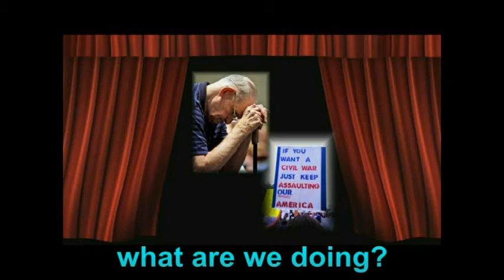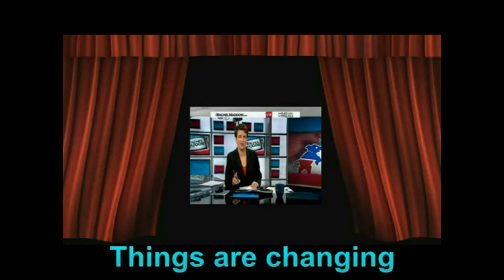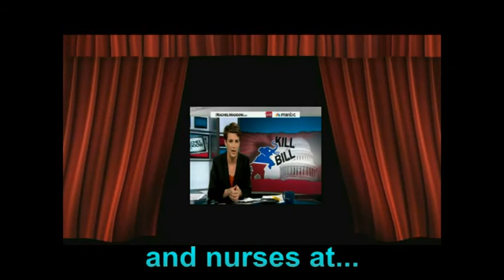Death and Dying Health Care by Shade Law Music base line by 50cent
If everyone from here and PTVT and all other Sites who share this film's link, or gives $2.00 to $5.00 that will help a lot of folks get Medical care.

The National Association of Free Clinics (NAFC) is the only nonprofit 501c(3) organization whose mission is solely focused on the issues and needs of the more than 1,200 free clinics and the people they serve in the United States.

Founded in 2001 and headquartered in Washington, D.C., the NAFC is an effective advocate for the issues and concerns of free clinics, their volunteer workforce of doctors, dentists, nurses, therapists, pharmacists, nurse practitioners, technicians and other health care professionals, and the patients served by free clinics in communities throughout the US.

Folks can't wait to see a Doctor, Health Care should be a basic right just like food for all of us. So if any of you have negative stuff to say, please go somewhere else.

I would like to thank each and every participant in this video 50cent, MSNBC, as well as Newsweek Photos. Thanks for viewing and feel free to Visit...

Also feel free to Visit our Forum and join if you like, here we promote your Business Links and if you would like us to do a video for you let me or Jodie know.

We are in the process of moving our Videos to this Site for reliability, due to You Tube, loosing our Videos during their updates. It' going to be a busy week (groan). This Site was studied by my Partner (Jodie) and presentation, content, kind to advertisers, and an exceptional TOS and Member options got the vote.

We Love All Musicians (instrumental work only) and give them a prominent place in all of our Videos. Music must pop and sizzle and is used for Commercial purposes and or educational Vids. The Free Advertising in our Videos is your payment. YOU still retain the rights to Your Music.

Our Main choice of Commercial Vids is Artist Keven McLeod he has our choices first position for our Commercial work.

Rapper's Beats are our first choice for Striking Concept/Knight Production Education work, BUT, if the piece considered has lyrical content against women or children, or is degrading to women, you will NOT be considered. Both Lyrics and Beat must be presented in MP3 format.